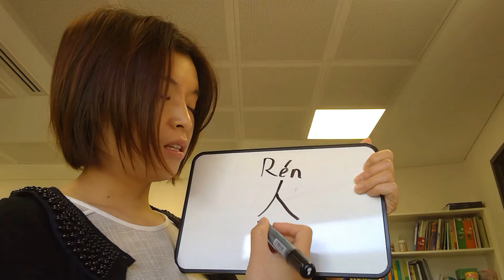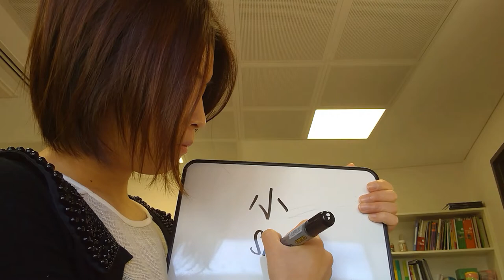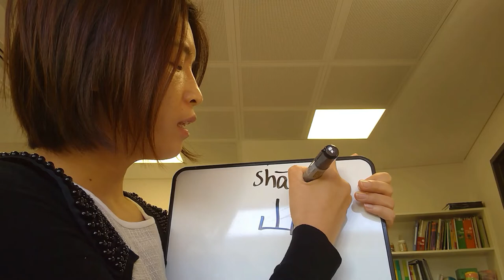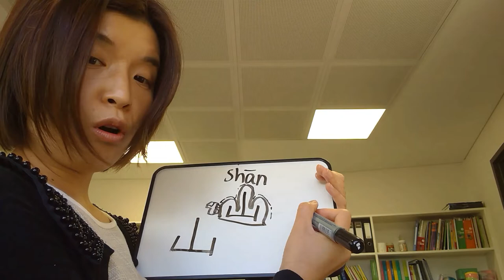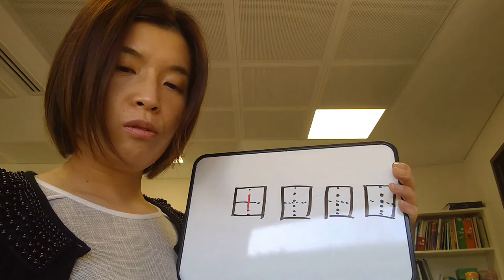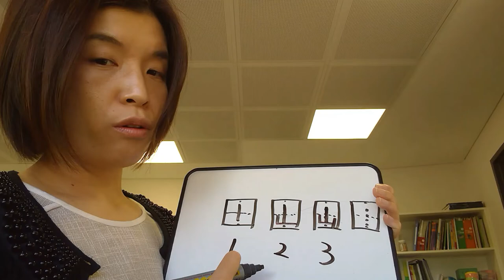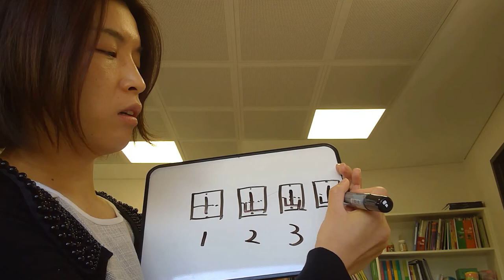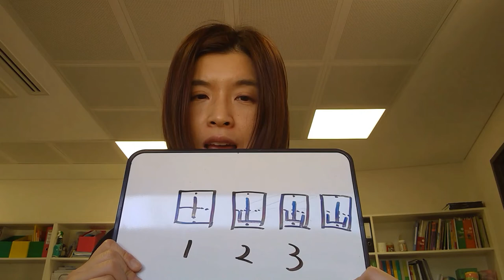Hale School Year 1 Chinese 7 April